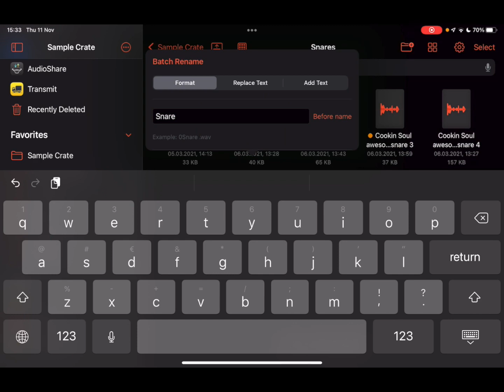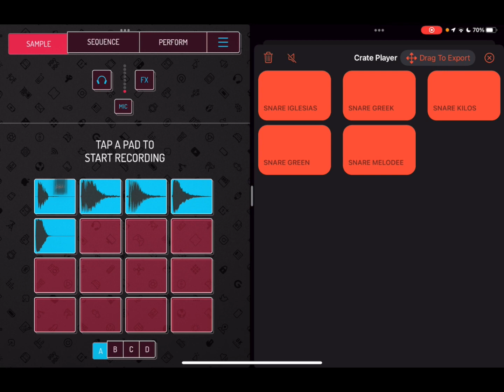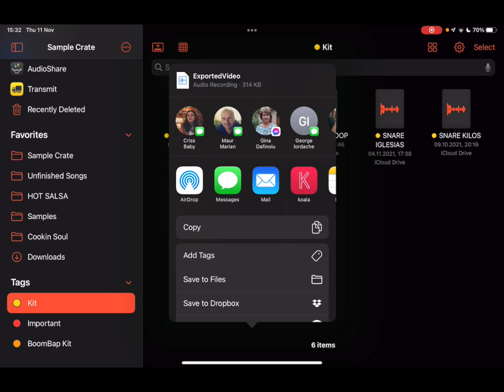Sample Crate App Preview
A brief overview of Sample Crate, my new app that allows you to manage your sample library on iOS